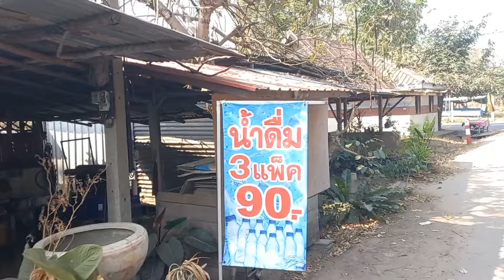Sonntag Morgen,Essen holen für Onkel Nanon.